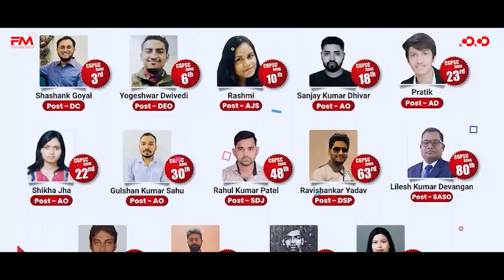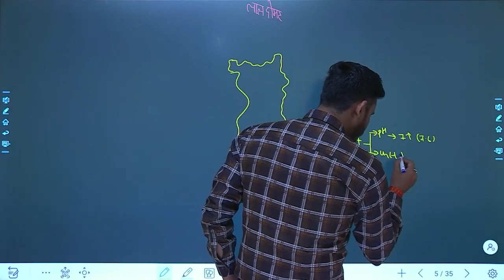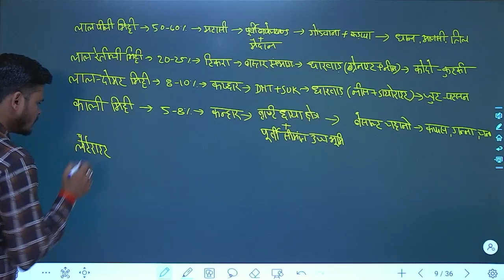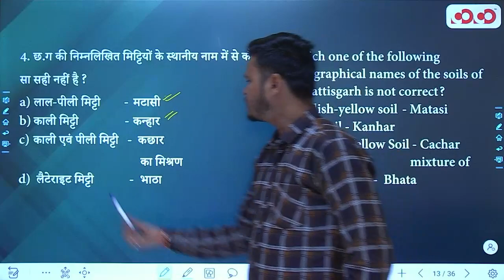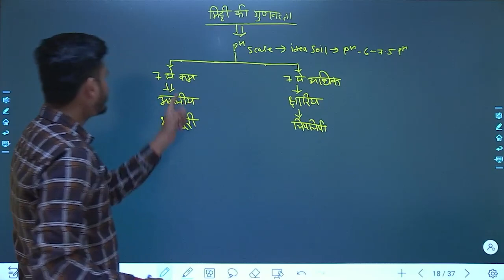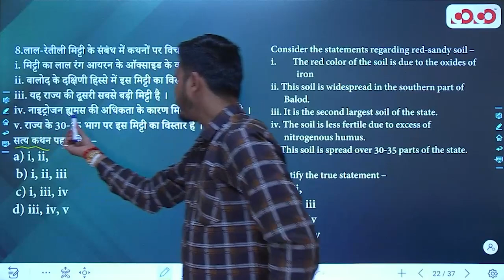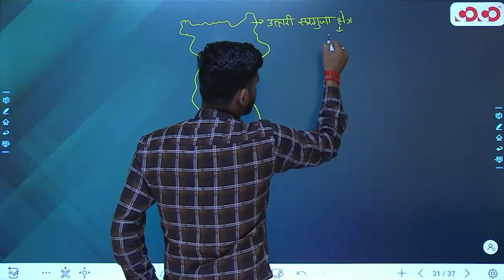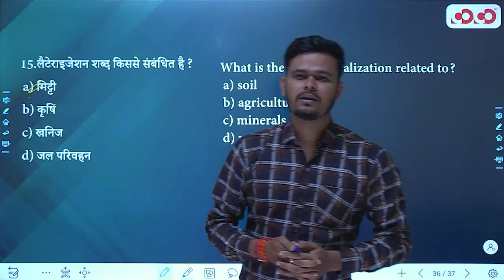Soil of CG | Lec - 7 | Target on Prelims MCQ Series | Vinay Sir